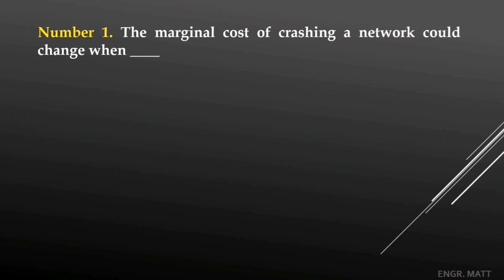PROBLEM # 1- PART 2 - APRIL 2023 -CELE- FINAL COACHING MSTC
I recommend to pause the video and answer it first before the correct answer and solutions reveal .

Hope you guys could bear and stay with me until the end of this video.

Glory is all His!
Godbless future engineers!!